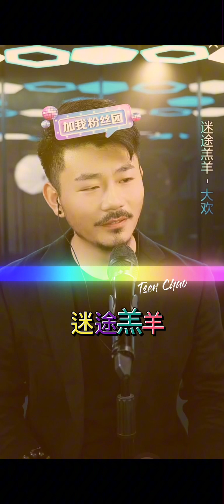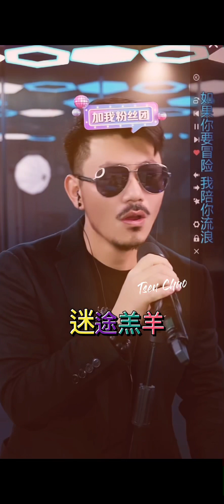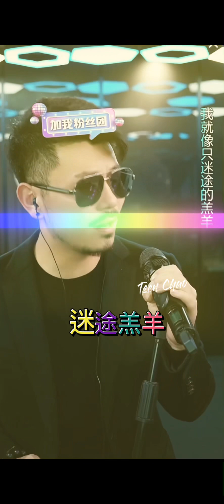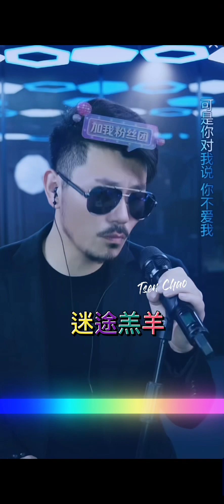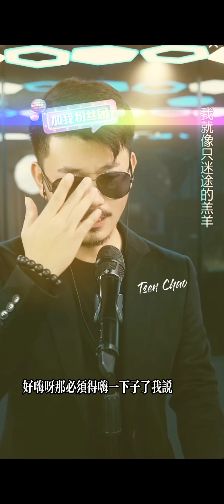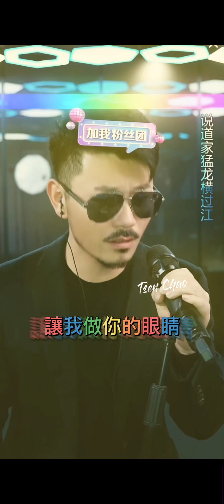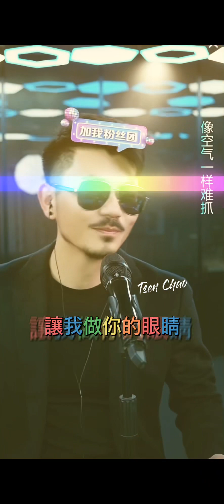迷途羔羊 原唱）讓我做你的眼睛 翻唱 （原唱 子芮）大歡